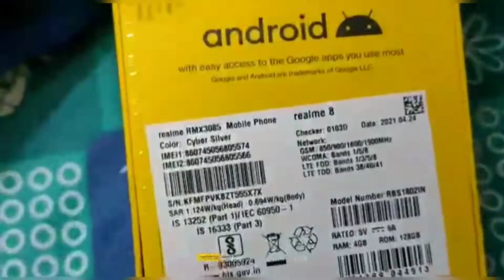Realme 8 Unboxing ।। riyamondalchowdhury।।#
Hey,

half year anniversary gift 🥰❤️